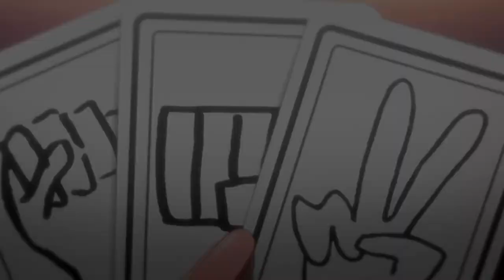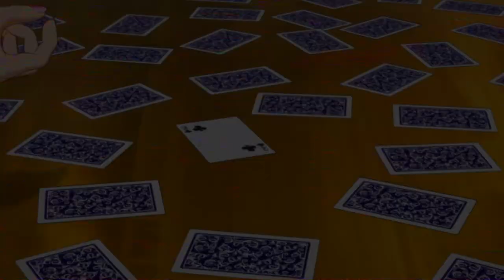「AMV」- Fools Gold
►Anime: kakegurui
►Song: Ship Wrek & Essy - Fools Gold
TG :
OVA
PV
OST
OP
ED
MIX
FINAL
ANIME
Anime episode
New
ANIME MIX
ANIME AMV
Opening
Ending
opening
episode